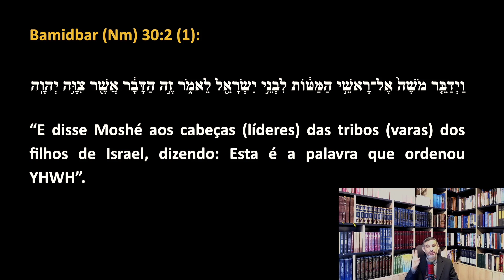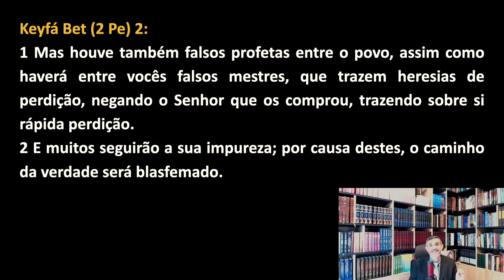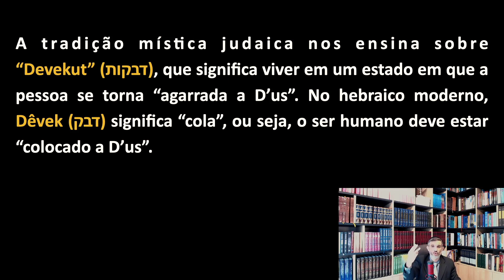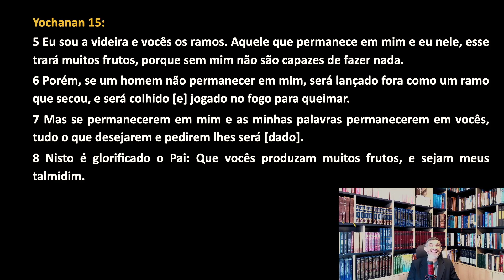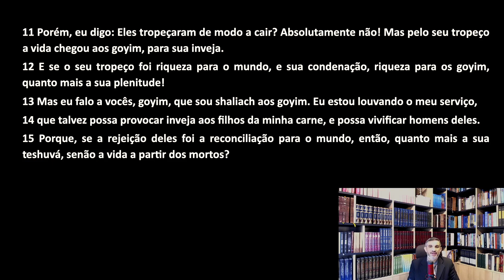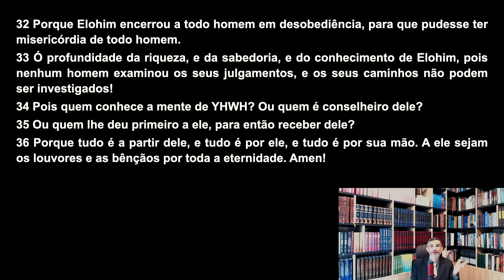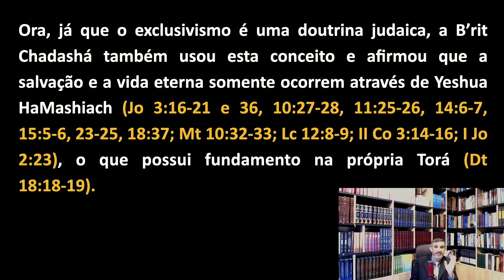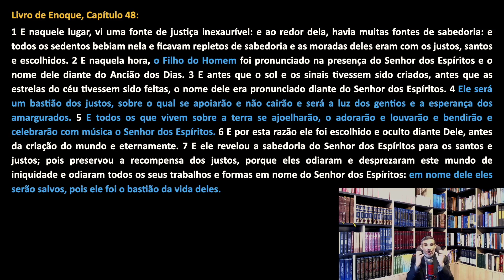A Videira e os Ramos da Comunidade Escatológica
Temas de nosso Canal:

1 - Judaísmo;
2 - Judaísmo Nazareno;
3 - Judaísmo Messiânico;
4 - Torá;
5 - Mashiach;
6 - Yeshua;
7 - Escatologia;
8 - Vida judaica;
9 - Hebraico;
10 - Bíblia Hebraica;
11 - Tanach;
12 - B'rit Chadashá ("Novo Testamento");
13 - Novo Testamento em Aramaico;
14 - Yeshivat Shuvu.